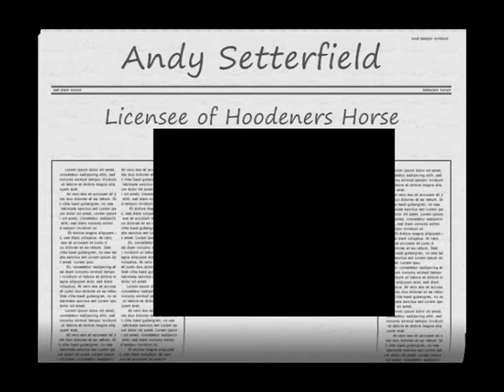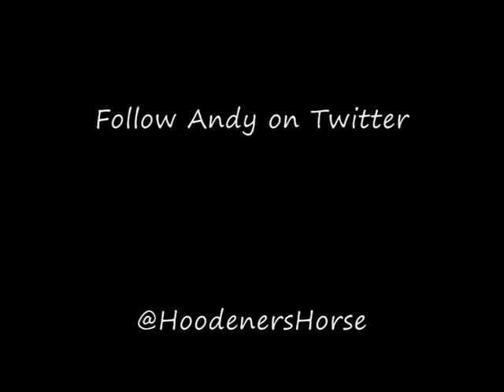Hoodener's Horse Pub, Interview & Testimonial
Small country pub witha cosy atmosphere and comfortable room for 38 diners and further drinkers at the bar.

Because of the capacity booking is always encouraged although we will always try to cater for people turning up to dine.
If its a friendly atmosphere with good food your looking for look no further.